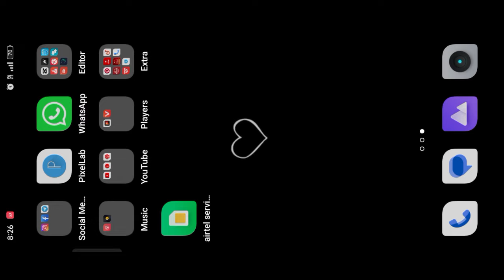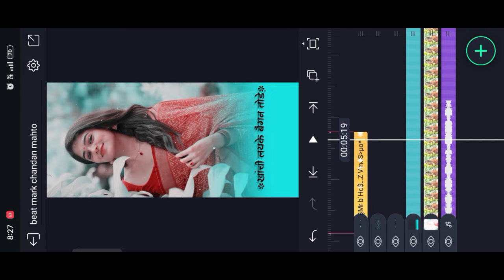Trending Baigan kantay fasi gelay / Nunuk mosik saree ti ❤️New Khortha Lyrics Status Editing video 🌷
Khortha Status Video Editing Alight Motion |Video Clip Status  Editing |New Khortha shayari status

ls Video Me Humne Bataya Hai Ki Alight Motion Apps Se Status Video Kaise Bana Sakte Hai..

📢Your Queries👇
Instagram Reels Viral Lyrics Status Editing Alight Motion
Trending Reels Status 2022 Shake
Trending reels Video Clips editing
Khortha Remix Status Video Editing Alight Motion
new style effect status video
Lyrical whatsapp status
Insta Video Viral Status editing
Instagram Reels trending song video editing alight motion
trending alight motion text status editing
alight Motion double lyar status video editing alight motion
beat sync effect beat sync status editing  effect alight motion occilate effect full screen hd status editing photo sync effect editing photo shake status tutorial beat sync status kaise banaye trending status editing hindi alight motion latest version effect Shake

@NOTE:- All Connected Use is Copyright To Kuldeep Creation Zone - Use Commercial And Display Editing Or The Contents Without proper Authorization is Not. Allow,